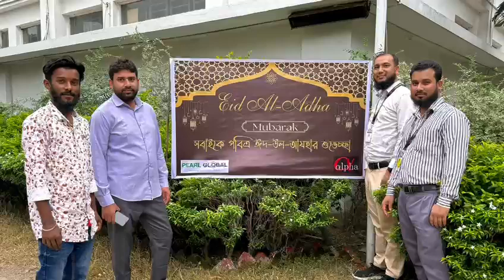EID AL-ADHA 2024 Celebrations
Alpha Management always supports and celebrates EID before going on the Eid Holiday to bring joy and happiness.